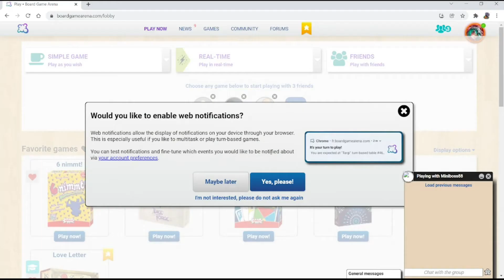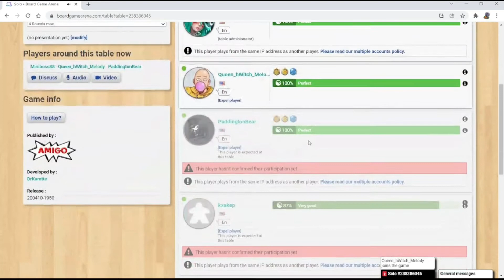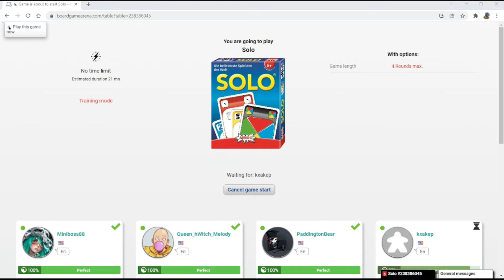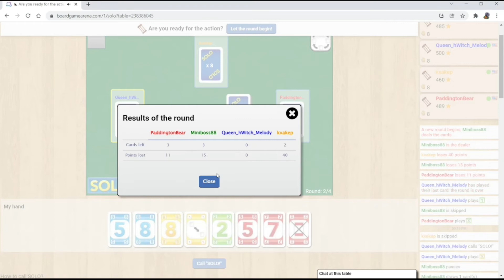Board Game Arena - Part 5 - Solo! (basically Uno)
Board Game Arena claims to be the largest boardgame table in the world.
With no download necessary, you can play directly from your web browser.
The best games of yesterday and today, adapted for online play.

So Unpopular Players are now playing on Board Game Arena. 6 Nimmt! Solo! Dice Forge! With special guest star, Jess, and tons of jank and duck tape.